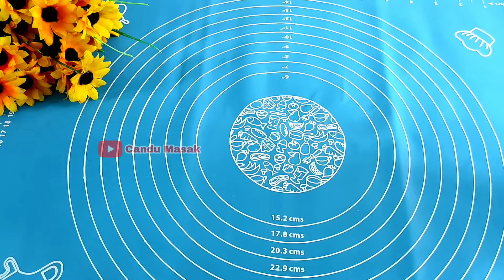TERBARU‼️DARI BAHAN SEADANYA GA NYANGKA LARIS BANGET, JAJANAN KEKINIAN SUPER SIMPLE DAN MURAH MERIAH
Bahan-Bahan:
4 buah tahu
1 butir telur
2 siung bawang putih
2 buah cabe merah keriting
1 batang daun bawang
1 buah sosis
2 buah bakso
Garam, kaldu bubuk dan lada secukupnya
3 sdm tepung tapioka
Kulit lumpia

Selamat mencoba.